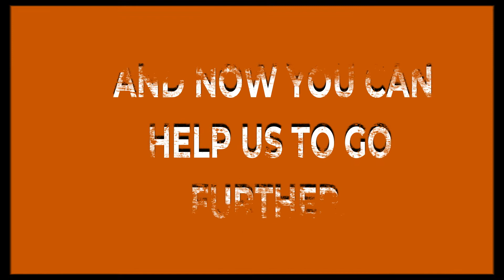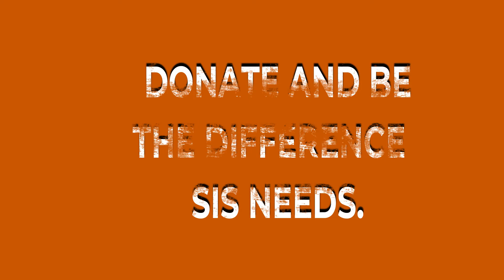PATREON SIS BRAZIL